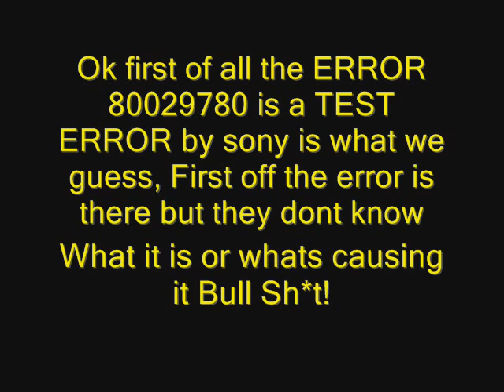How to Fix Playstation Error (80029780)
BELLOW IS A CLEAR WAY TO FIX THIS ERROR:

Step-by-Step process on how to fix error:
-Before you follow the step-by-step process make sure you have at least 1 room of activation space for your account. and click on the "ACCOUNT" tab at the top then select "Media and Devices" on the tab near the left side of the page. Hover your mouse cursor over the arrow near "GAME" and left click it when it turns blue. You should have deactivated ALL your ps3 devices off your account, now you are ready to continue.

Step 1: Create a new email (live, google, etc)

Step 2:  Go on your playstation console.

Step 3: Sign in, go under Account management.

Step 4: Change your email to the new one created.

Step 5: Within a few minutes or 24 hours, you can re-activate your console successfully.

Step 6: If the errors proceed, contact "TheBlackBoxPSN"